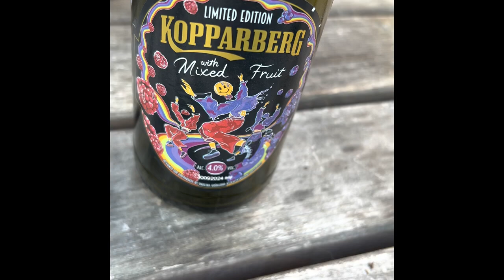seasideMARK With Helen evening out dee lads